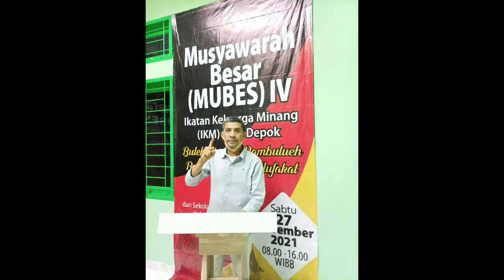Serba serbi Mubes IV IKM Kota Depok 2021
IKM se-Kota Depok yang lahir tahun September 2006, sekarang ada 118 IKM lokal, IKM berdasarkan sesama profesi, IKM dari daerah asal di Minangkabau, IKM UI karena kuliah disana. Semua menyatu dalam IKM Kota Depok.

tag.
ada bubur ayam, soto, gado-gado, semua enak-enak euy

tag.